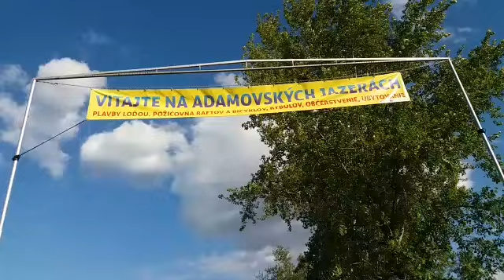DB tour 2017 - Kešky Tvrdonice II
Ahoj tvrdoničtí! Jednu kešku už jste našli a my vám teď dáme šanci najít druhou!

Keška opět obsahuje lístky na koncert a dárky od našich partnerů!

Nezapomeňte se natočit s úlovkem a sdílet nám to na našem facebooku!

Lovu zdar!

Vstupenky zakoupíte v síti Ticketstream nebo na místě v den koncertu.